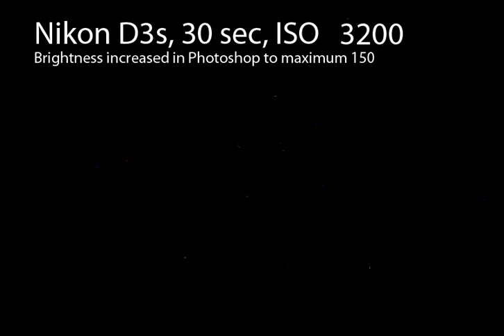Nikon D3s Noise 30sec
Nikon D3s black frame noise, 30 seconds